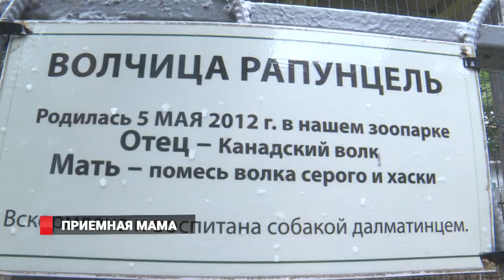Кошка выкармливает ежат во Владивостоке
Колючие детки. В зоопарке Владивостока выкармливать брошенных ежат взялась кошка Мурка.